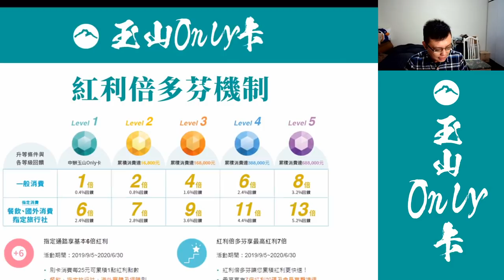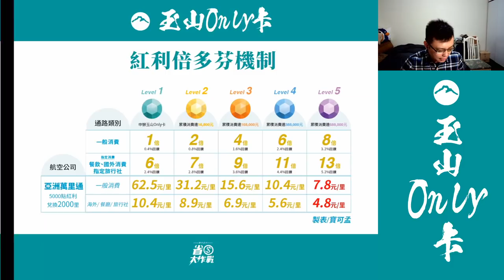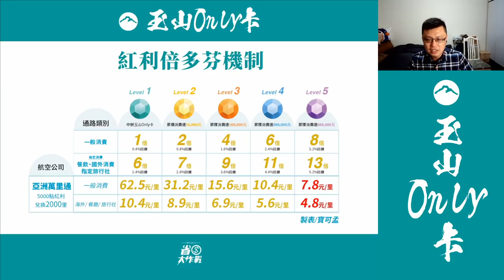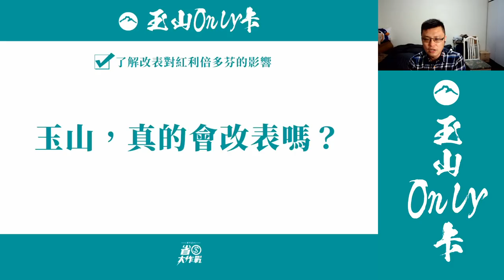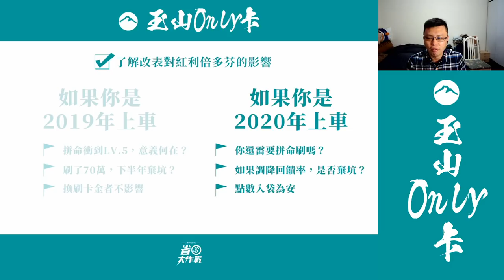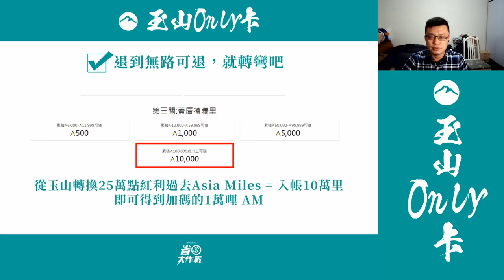【玉山Only卡】點數大逃殺！下半年改表後，你該何去何從？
塊陶啊！玉山紅利大貶，你該怎辦？小資族有差嗎？閃靈刷卡有救嗎？來看這支影片，你就知道！

【寶可孟相關頻道】擅長比較、分析信用卡優惠資訊，以及精算機票里程，希望能找到同好。